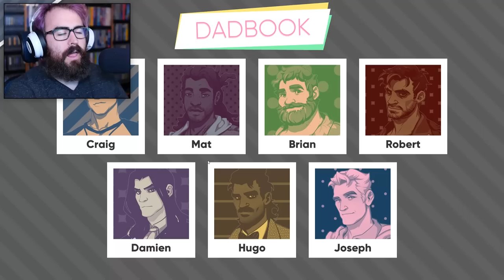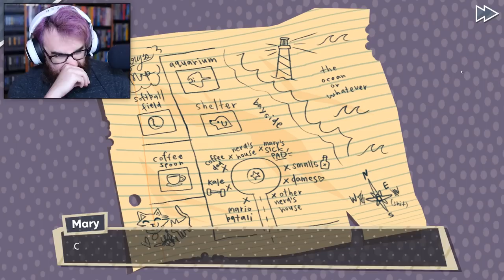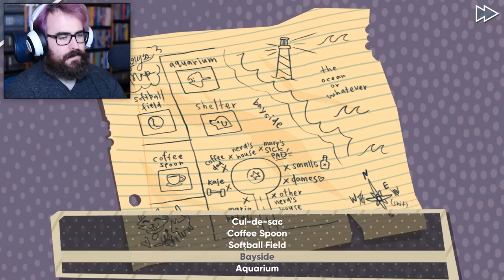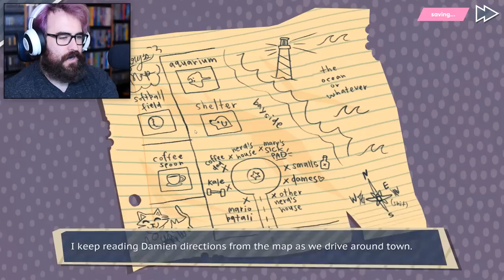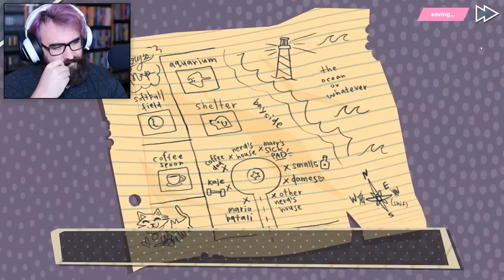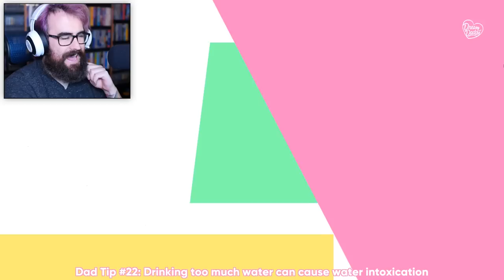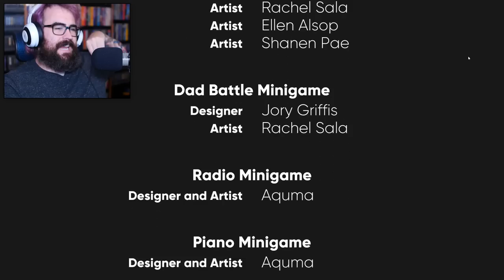BITE ME VAMP DADDY | Dream Daddy: A Dad Dating Simulator Gameplay - Part 4 (DAMIEN GOOD ENDING)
Welcome back to Dream Daddy: A Dad Dating Simulator! We're going goth this episode and pursuing vampire dad Damien. Check out all these S Rank dates baby!! I'm a pro.

About Dream Daddy ►
Dream Daddy: A Dad Dating Simulator is a game where you play as a Dad and your goal is to meet and romance other hot Dads. You and your daughter have just moved into the sleepy seaside town of Maple Bay only to discover that everyone in your neighborhood is a single, dateable Dad! Will you go out with Teacher Dad? Goth Dad? Bad Dad? Or any of the other cool Dads in this game? With minigames, sidequests, and a variety of paths and endings, Dream Daddy: A Dad Dating Simulator is this year's most anticipated Dad-based game.
Features
7 dateable Dads
Dad character creator - Create your Dadsona!
Multiple endings per-Dad
Voiced by the Game Grumps and friends
Written by Vernon Shaw and Leighton Gray
Artwork and pinups by Shanen Pae, J.N. Wiedle, Anna Pan, Tyson Hesse, Ellen Alsop, Evan Palmer, Ego Rodriguez, and many more!
Original score by Jesse Cale
Dad-themed mini and micro games throughout each date path
So many Dad puns. Like, to the point where it made us all uncomfortable
Secretssssssss.